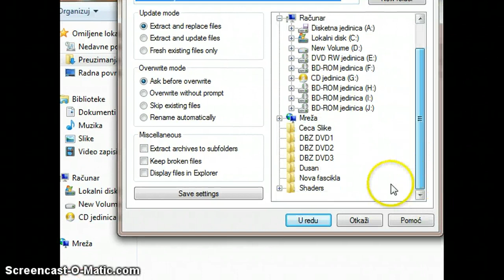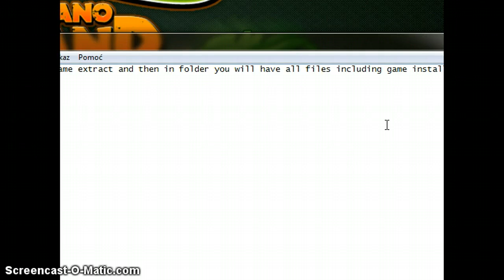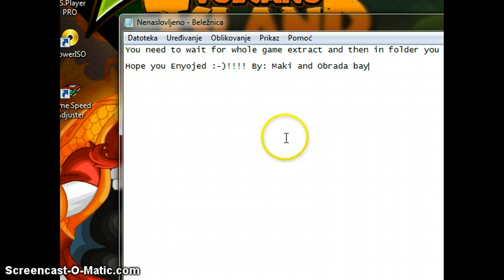How to extract a game using WINRAR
This is my new video im showing you how to extract a game using winrar hope you enjoyed. link for winrar